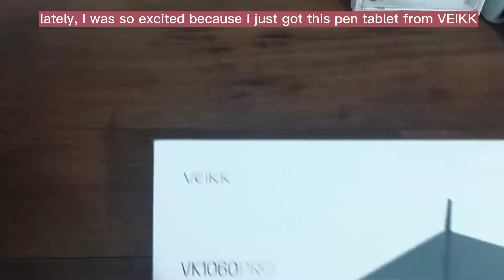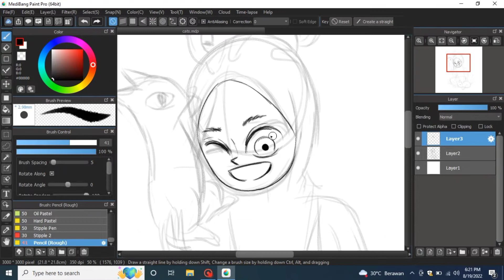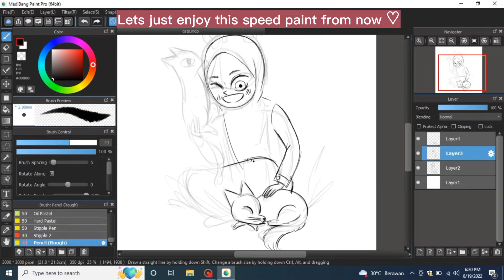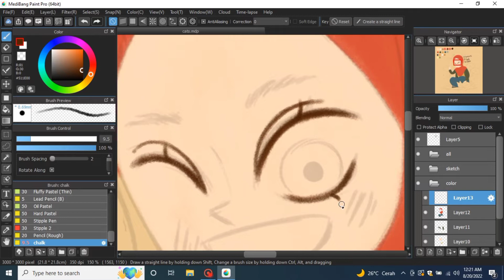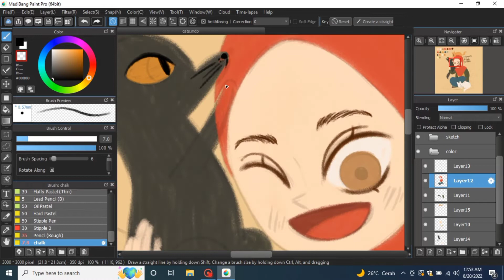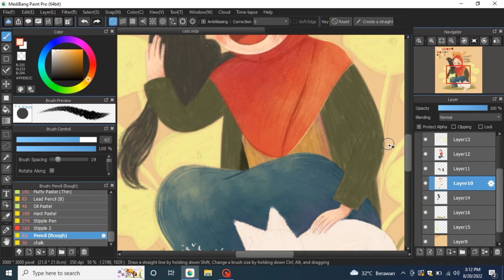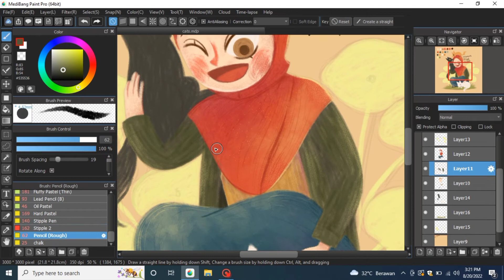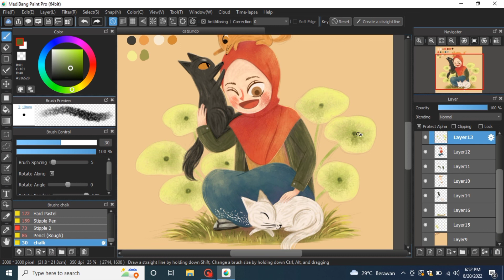Unboxing barang baru yuk 🤩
Hi guys! If you want to buy VEIKK VK1060PRO you can find it